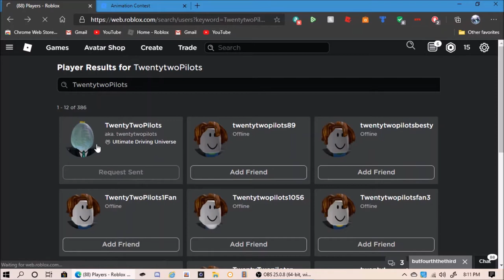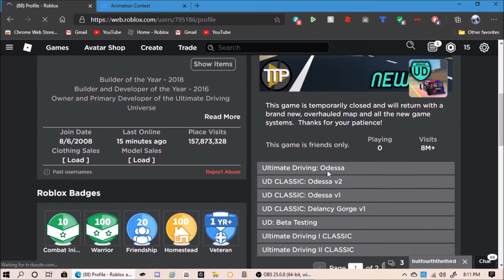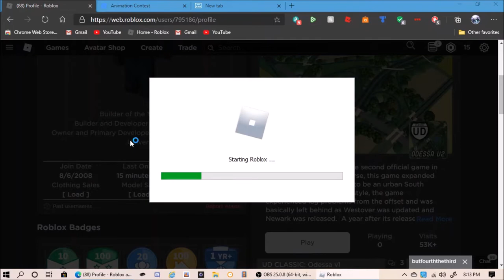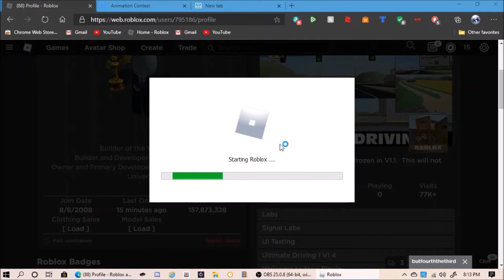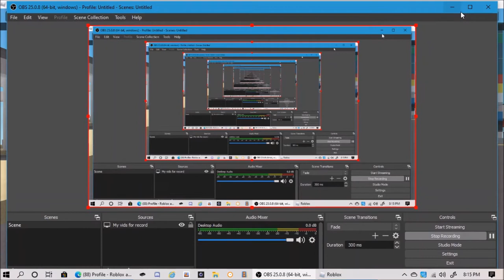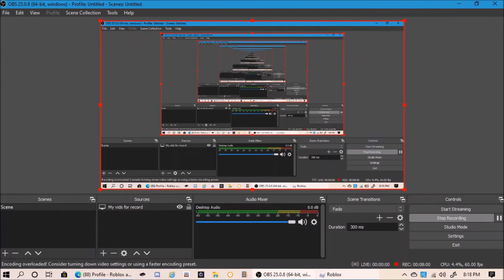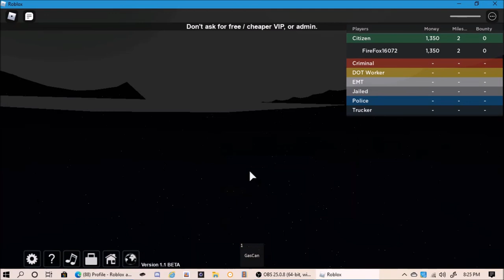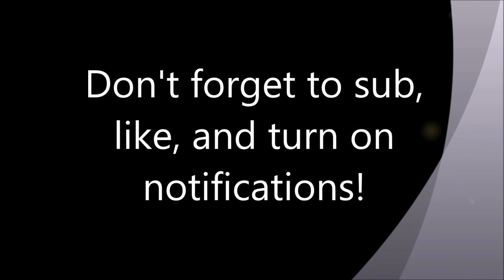Me Playing an Ultimate Driving Classic!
THE CLASSICS ARE BACK!!